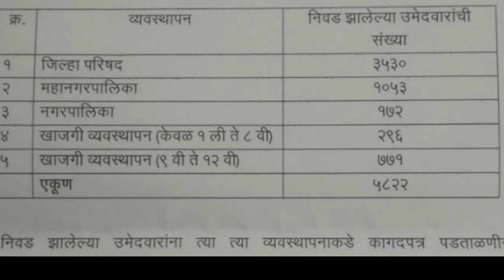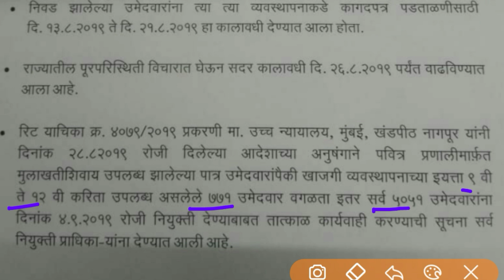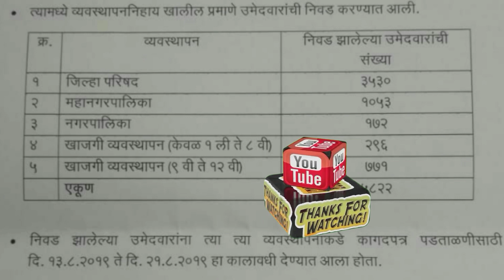एकूण किती उमेदवारांना नियुक्ती मिळणार?